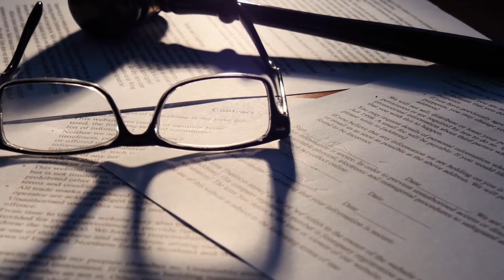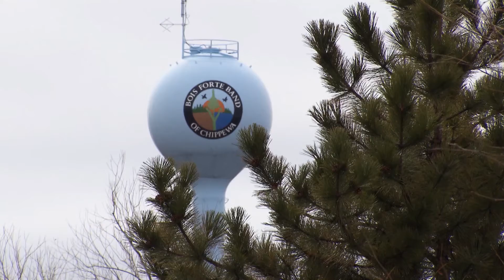Did you know? Native history during heritage month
November is Native American Heritage Month, and we at WDSE WRPT's Native Report show want to honor and recognize all Native Nations and peoples.

Please join WDSE•WRPT in honoring and recognizing all across Indian Country during heritage month and beyond.

Our station has unique and special programming dedicated to celebrating Native American culture and heritage year-round!